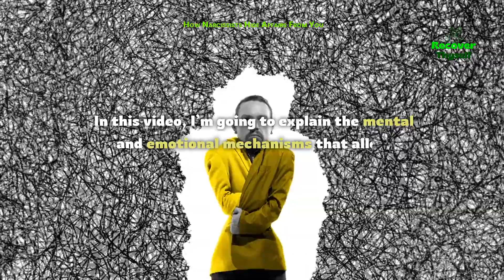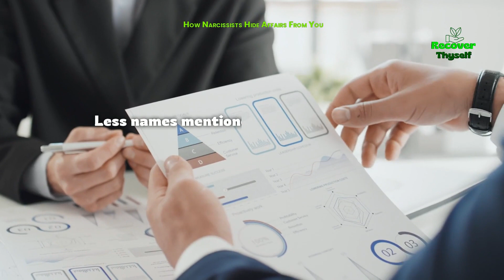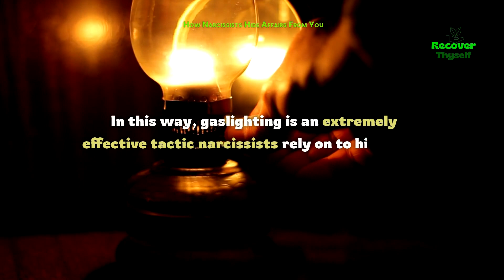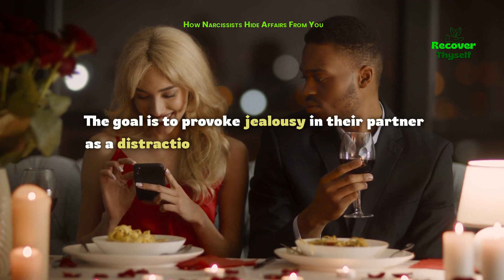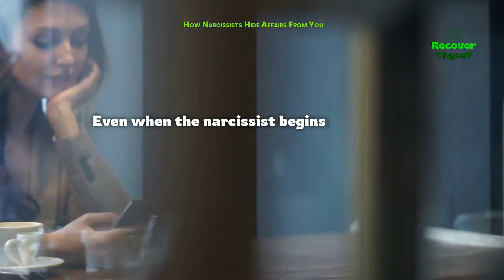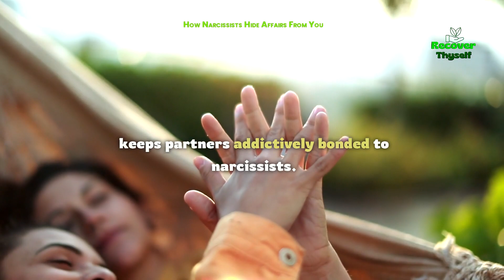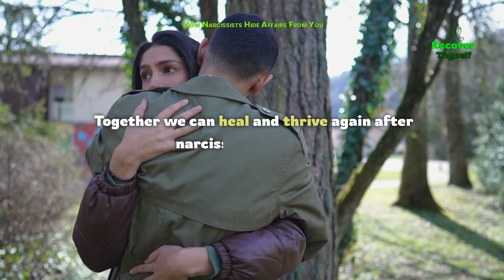The Art of Narcissistic iNfidelity - How Narcissists Hide Affairs From You and getaway with it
Uncovering infidelity is devastating, but learning your partner is a narcissist who deliberately manipulates you feels like a gut punch. cheating, lies, and gaslighting destroy your sense of security and erode your identity. It is common to wonder how someone could be so ruthlessly unfaithful and heartless. You urgently need answers, validation, and a path to healing after narcissisticbetrayal.

Narcissists feel entitled to take whatever fulfills them due to their inflated sense of self and lack of empathy. They dehumanize partners as mere supplies instead of human beings worthy of respect and care. Compartmentalization enables them to split people like objects into separateboxes, pursuing affairs and secretlives with no guilt or accountability. Smooth seduction mixed with intermittent devaluement keeps partners addictively hooked to the push-pull cycle.

Narcissists are skilled manipulators and deceivers armed with covert tactics to cover their tracks, distort your reality, and deflect any suspicion. Gaslighting keeps you questioning your own sanity as they provoke jealousy and drama to divert your attention. You feel trapped in a house of distorted mirrors where your desperate pleas for honesty fall on deaf ears.

But there is light after the darkness of narcissisticbetrayal. With education and counseling, the power dynamic permanently shifts in your favor. Their tricks are revealed, enabling you to disengage from mindgames and stop blaming yourself. nocontact, along with community and self-care, nurtures the true You. Supportgroups, coaches, and trustedallies reinforce your inner strength. Each act of selflove loosens the narcissisticgrip as you grow more unshakeable in your worthiness of loyalty and truth.

We cannot control the narcissist's choices, but we can control how we respond. Their cruelty says everything about their disorder and nothing about our value. This pivotal moment of betrayal sparks an uprising of radical selfcompassion and fiercer boundaries. We gently tend our wounds while harnessing our power. With open eyes, we walk forward unfettered, having reclaimed our seat at the table of humanity.

How Narcissists React When Losing Control - What do narcissists do when they lose control of you.

When You Go No Contact The Narcissist Does This Everyday and Why "No Contact Works"

Narcissists Are "More DEVASTATED" By This Than By No Contact, And Can Even Go CRAZY.

00:00 - How Narcissists Hide Affairs From You and getaway with it -The Art of Narcissistic Infidelity
01:38 - How Narcissists Justify Affairs to Themselves
02:51 - Compartmentalization: How Narcissists Keep Relationships Separate
04:07 - Narcissists Can Easily Lie and Keep Track of Lies
05:27 - Gaslighting: The Narcissist's Craft
06:46 - Triangulation Keeps the Focus Off the Affair
07:53 - Their Charm Keeps Partners Hooked
09:31 - The Path Forward After Narcissistic Betrayal